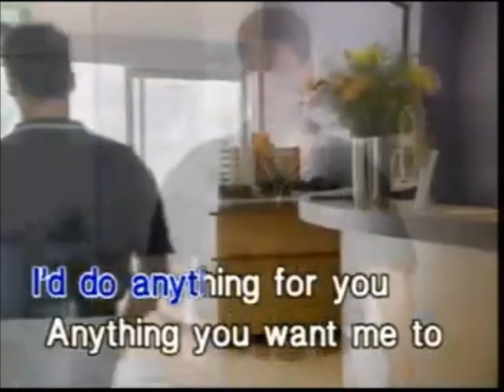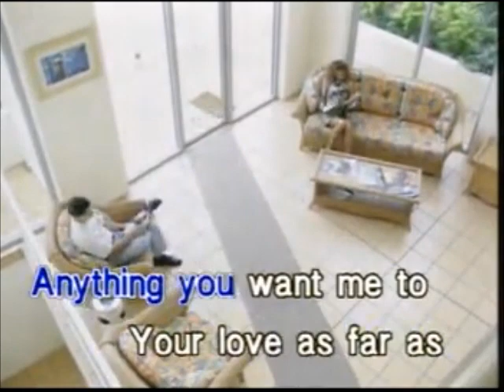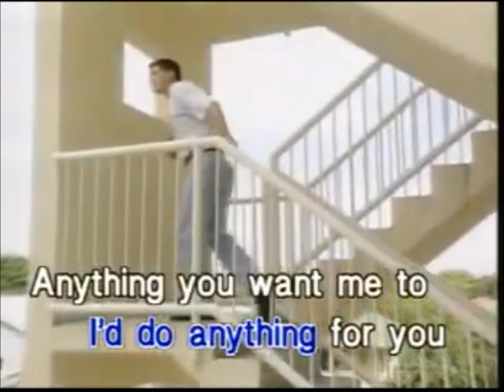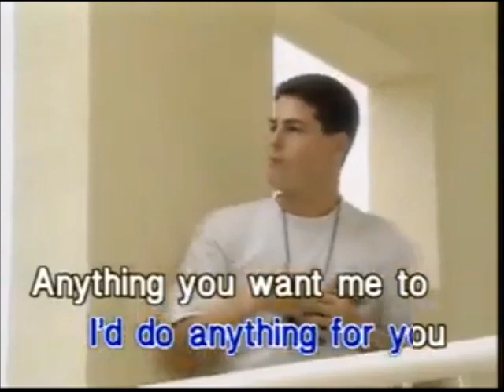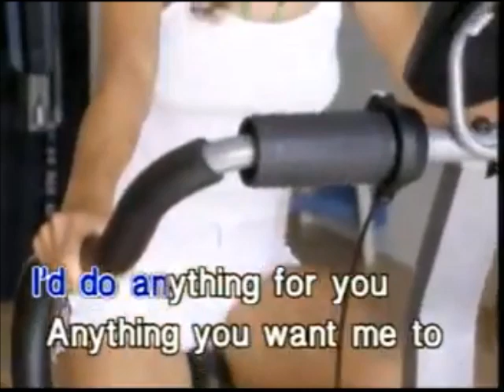Anywhere for You - Backstreet Boys